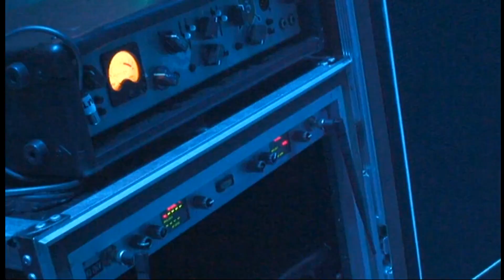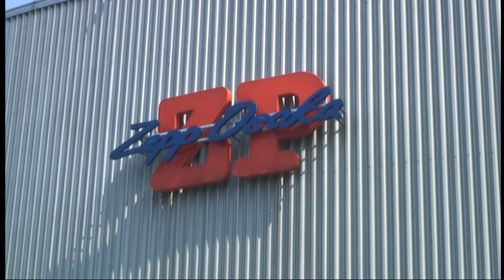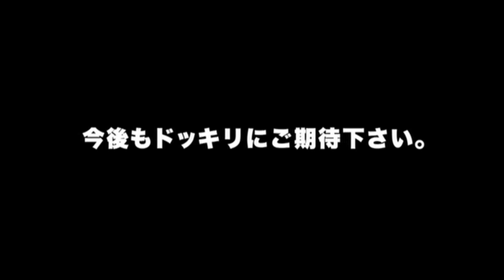SCANDAL - The Dokkiri Dreamer Operation 2011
support scandal on their official platform.